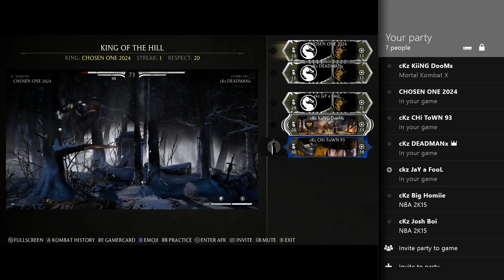cKz Funny Moments #15 Mortal Kombat X KOTH Session